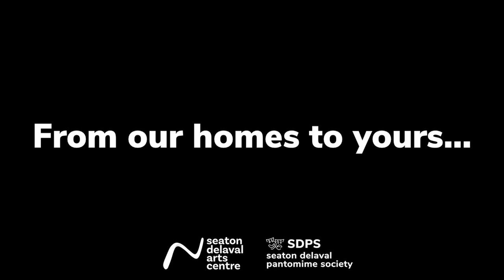Seaton Delaval Pantomime Society: When You Believe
From our homes to yours, we present one of our favourite songs from our last pantomime, When You Believe. Thanks so much to our wonderful singers!